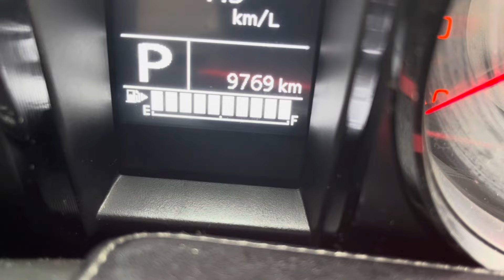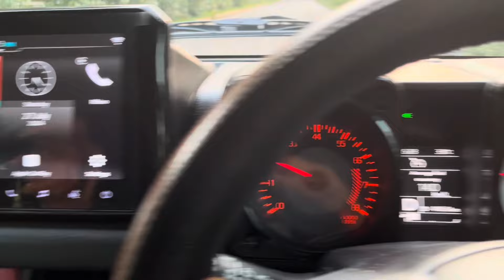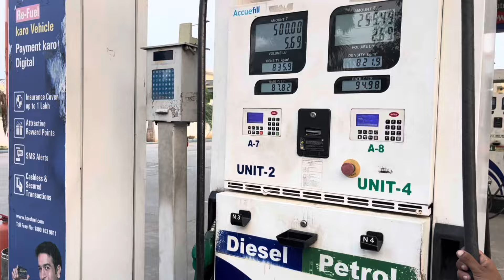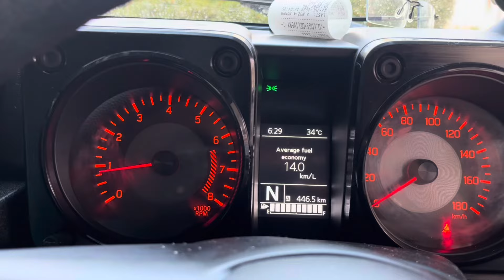Jimny automatic highway mileage test. Round trip from Kurukshetra to Gurgaon. Tank to tank mileage !